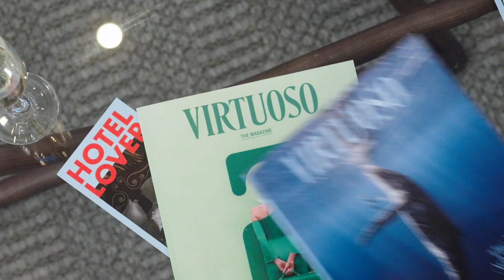It's a wrap! Reflecting on Virtuoso Travel Week 2024.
Reflecting on an incredible Virtuoso Travel Week ✨

From insightful panel discussions with industry stars to glamping inside the Raiders stadium, we forged meaningful connections at our networking events, celebrated major award wins, and capped it all off with our spectacular gala, featuring an unforgettable performance by Cynthia Erivo.

Thank you to our wonderful community for making the 36th Virtuoso Travel Week a huge success. We’re already looking forward to next year!

Virtuoso Travel Week
Where the global leaders in luxury travel gather each year to represent the voice of luxury. With a focus on insights, inspiration, personal networking, and Professional Development, Virtuoso Travel Week sets the stage for the future of luxury travel, fostering human connections that drive business in a powerful way.

Virtuoso is the leading global network of luxury travel advisors, who work with top destinations and a vetted portfolio of the best travel brands globally. Travelers who have a Virtuoso Advisor tap into a world of in-the-know expertise, unbelievable travel perks, support throughout their travels, and – most importantly – warmer welcomes, deeper connections, and superior experiences in the places they visit.

Virtuoso advisors don’t just plan travel – they get to know your travel style and translate that style into all your travels. They become a specialist in you. Connect with a Virtuoso travel advisor who will plan travel you never thought possible.